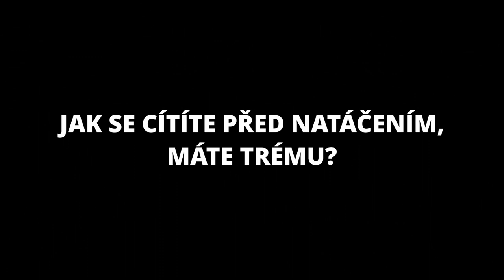Otázky - Róbert Židek - Show Jana Krause 2. 3. 2022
Miloš Pokorný, Andrea Kalivodová, Róbert Židek.

V tomto dílu Show Jana Krause se představili moderátor Miloš Pokorný, operní pěvkyně Andrea Kalivodová a mistr světa v saunovém divadle Róbert Židek.

👉 PODPOŘTE EMILA! 😉